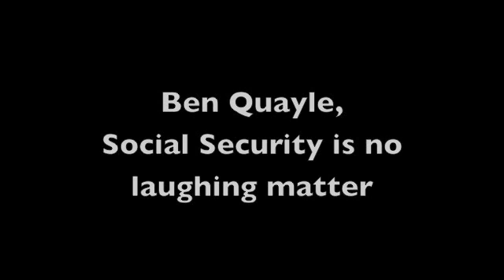Ben Quayle Will Privatize Social Security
Ben Quayle has shown he sides with the special interests funding his campaign and not with interests of voters in District 3. Quayle called to privatize Social Security while a guest on Fox Business Channel interview.

Quayle's largest sector of campaign donors comes from the securities and investments industry, which have donated $161,500 to his campaign as of Aug. 4.A 2004 analysis done by the Securities Industry Association, a front group for Wall Street banks, showed that private accounts in Social Security would generate between $39 billion and $279 billion in profits for Wall Street through fees on the management of the accounts.

"I pledge to never privatize Social Security and that is a promise Ben Quayle can't make," said Democratic challenger Jon Hulburd. "We've seen the mess that happened when Wall Street meddled with the housing market and I won't allow that to happen to the retirement savings that Americans have worked so hard to earn."